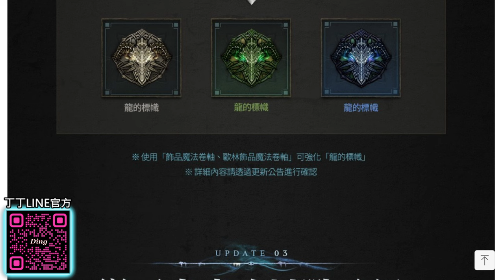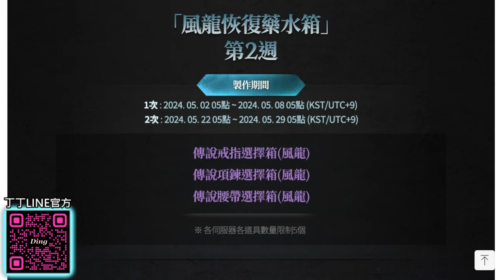【天堂W更新】全新「歐林飾品防爆卷」/ 世界移民開啟/ 第二季「亞丁」大師攻城戰!! 天堂w lineagew 粉變 리니지W｜DingDing